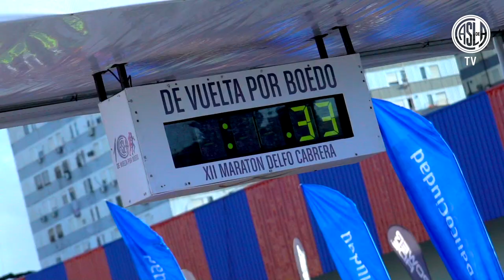XII Maratón Delfo Cabrera 2019: De Vuelta por Boedo